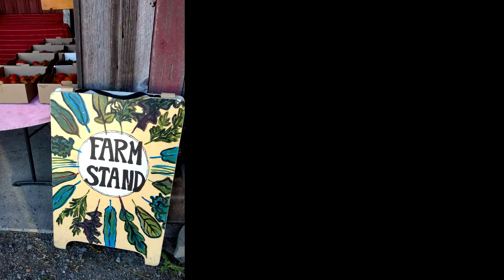60 Second Spotlight Orcas Island, Washington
60 Second Spotlight – Orcas Island, Washington: Travel, food and wine writer Hilarie Larson shares her nature trip to Orcas Island ‘The Emerald Isle’, including Moran State Park, Doe Bay and village of Eastsound.